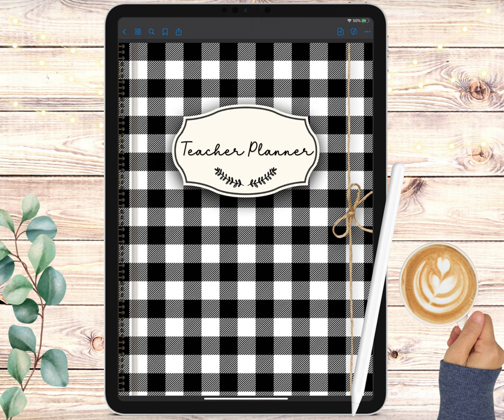Digital Teacher Planner - Farmhouse Edition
You're going to love this undated digital teacher planner to help you get organized going back to school with the 2023 teacher planner!

Are you a teacher struggling to keep all your records, student information, lesson planning and more all in one planner? This undated digital teacher planner was designed to help you organize and plan more effectively for the 2023 school year and beyond!

Over 400+ pages in this digital teacher planner organized in easy to navigate, clickable tabs.
Plus over 500 stickers in same farmhouse theme! ✨

The clickable tabs include:
-August- June Tabs: Monthly Overview, Calendar, & Weekly & Daily to plan your lessons
-Teacher Tab: Schedule, Passwords Log, Professional Development Log, School Contacts
-Students Tab: Class Roster, Student Info Cards, Birthdays, Parent Contacts, Seating Chart, Student Passwords
-Records Tab: Communication Log, Volunteer Log, Conference Schedule, Conference Notes, Gradebook
-Memories Tab: Monthly Memory Page Aug-Jun- use the stickers included to decorate
-Notes Tab: Notes Template, Meeting Notes, Lists, Brain Dump, Blank Paper
-Extra Tab: Field Trips Plan, Safety Procedures, Project Planner, Blank Paper
♥︎ Stickers include Post Its, Washi Tape, Number Stickers, School Themed Words, Monday Start Calendars for July 2022-June 2023, Checklists, Picture Frames, and more! All in same farmhouse print!

This digital teacher planner has everything you need for the 2022-23 school year! In a cute farmhouse print theme throughout the entire planner.